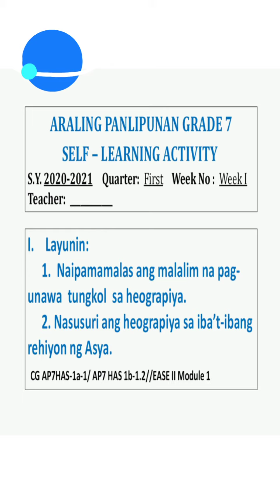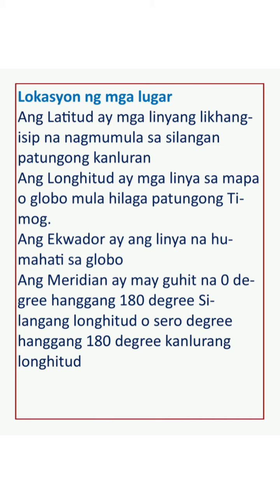Araling Panlipunan Learning Activity First Quarter Week 1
Araling Panlipunan G7 Learning  Activity Worksheets